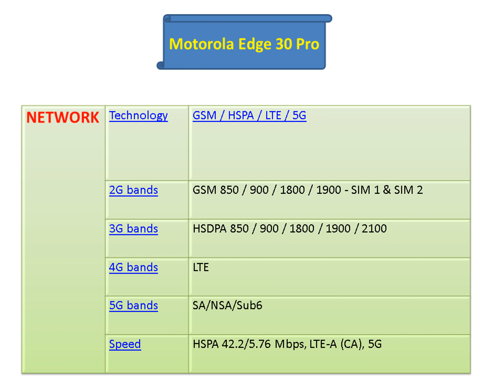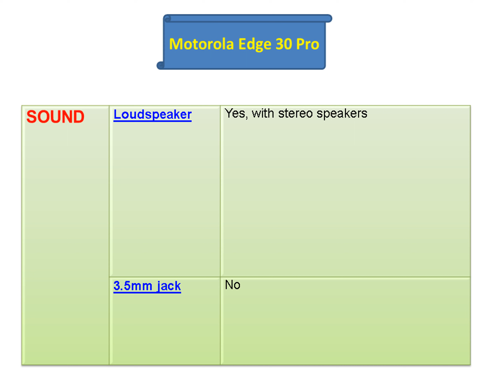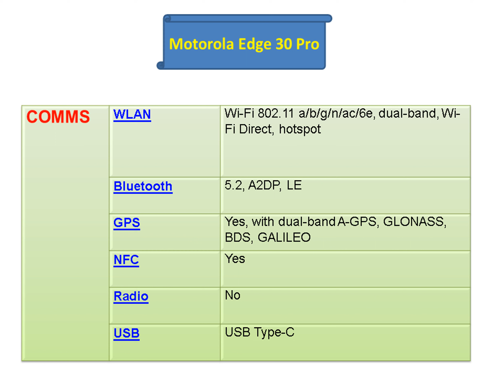Motorola Edge X30 All the information of the phone is in this video فون کی تمام معلومات اس ویڈیو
फोन एक मोबाइल डिवाइस है जो सेलुलर नेटवर्क पर डेटा प्रसारित और प्राप्त करता है। इस वीडियो में फोन के डिजाइन, विकास और संचालन पर चर्चा की गई है।